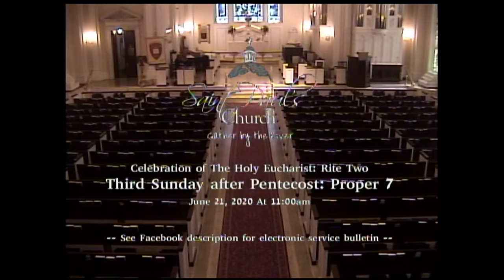202006211100 Saint Paul's Church - Augusta, GA The Third Sunday after Pentecost.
Saint Paul's Church Sunday morning worship service - June 21, 2020 - The Third Sunday after Pentecost.

On this Sunday, Saint Paul’s Church public worship was suspended due to the coronavirus.  This service was livestreamed to an on-line audience only.

Church Streaming and Podcast License provided by CCLI and OneLicense.